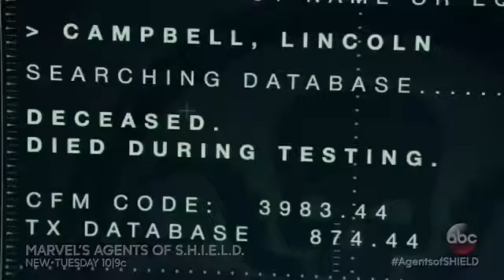Daisy and Lincoln| for your love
Show:
Marvel agents of shield

Actors:
Daisy Johnson
Lincoln Campbell

Song:
For your love- josh record